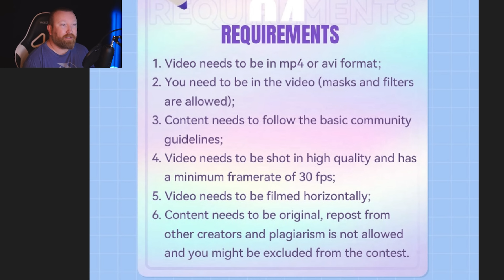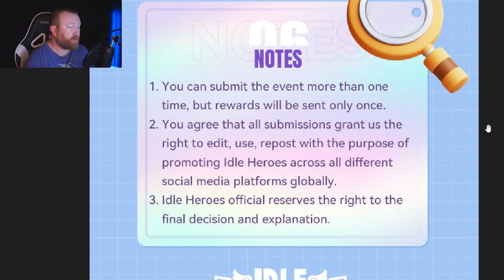Idle Heroes - 7th Anniversary FREE Gems, Heroic Scrolls& Cores!!!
Hey everyone, make sure you take the time and record a quick video for the 7th Anniversary montage DH Games is putting together for a chance at gems and maybe even some HS & Cores!!!